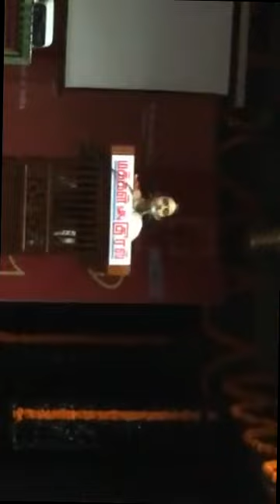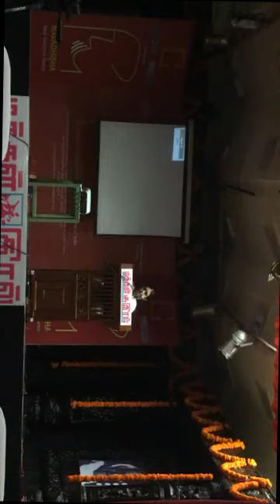Anjana Anand - 'If we stop dancing, who should care?' - Navadhisha 2017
In the video, Bharatanatyam dancer, Anjana Anand renders a talk on the question "If we stop dancing today, who should care?" at the first edition of Navadhisha 2017 convened Dr. Apoorva Jayaraman under Trinity Arts Festival of India. Navadhisha 2017 was classified into 3 sessions in 2 days.
Session 1: 'Repurposing the relevance of Practise and Performance'
Session 2: 'Social Relevance of the Indian dancer'
Session 3: 'Social Relevance of Dance'

Venue: Kumararani Meena Muthiah College of Arts and Science